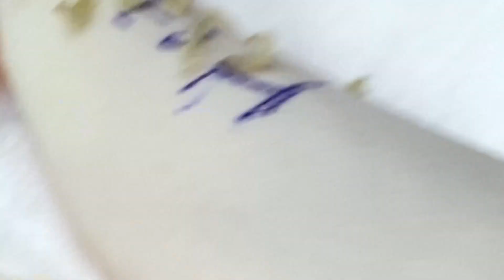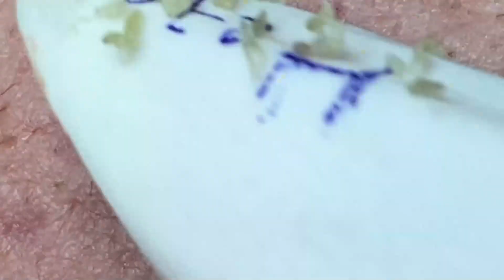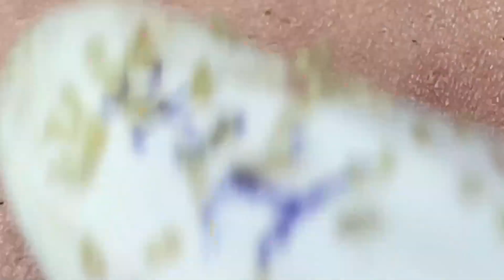Big Cystic Acne Blackheads Extraction Blackheads & Milia, Whiteheads Removal Pimple Popping # 3514